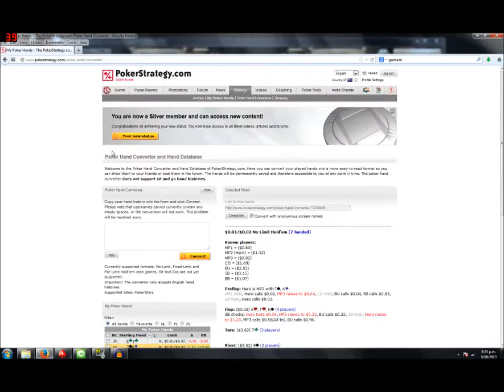Vaul on Poker (Texas Hold'em)